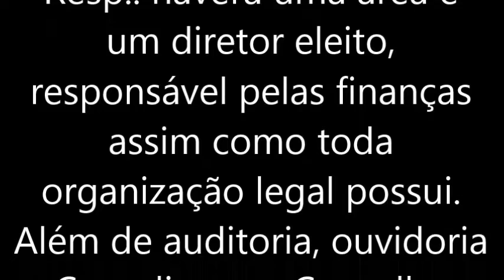CONEBRAS Explica P9/64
Vídeo informativo sobre o projeto CONEBRAS. São 64 perguntas e respostas para que vc tire suas dúvidas. Caso tenha dúvida que não esteja entre estas questões deixe seu comentário que responderemos o mais rápido possível.
Estamos quase prontos - Novembro 2020 chega a CONEBRAS
Luiz Antonio - materializador e mentor da CONEBRAS
Temos muito que fazer, vai dar tudo certo!
deixe seu comentário ou faça contato